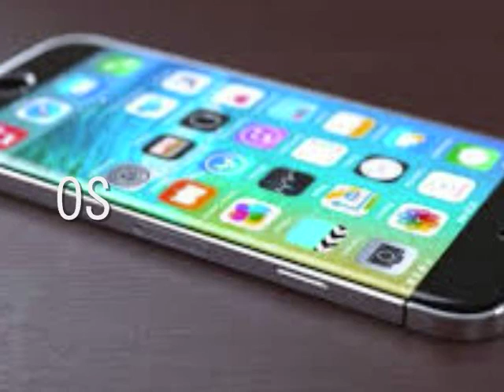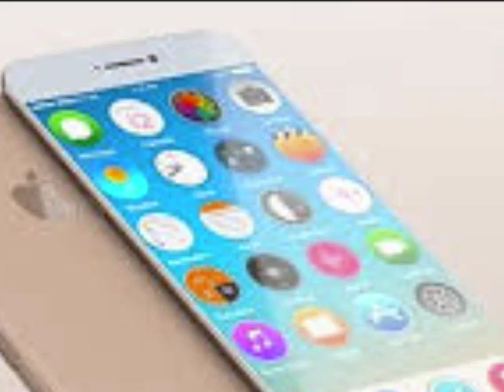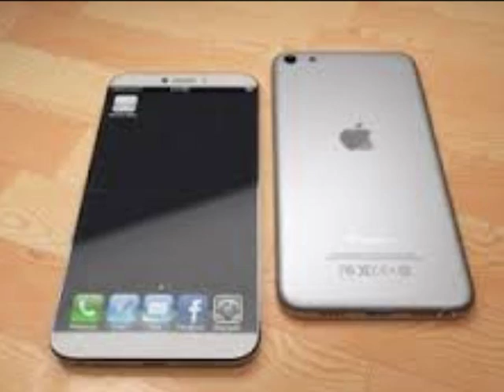iPhone 7 Pro Review Indonesia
iPhone 7 Pro adalah smartphone yang akan diluncurkan apple pada tahun 2016 dengan spesifikasi yang mumpuni